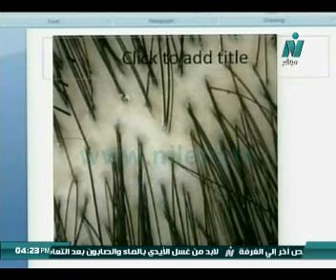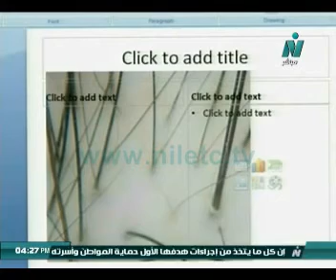استخدامات الديروموسكوب لعلاج مشاكل الشعر.....د/امل بصيلة استاذ الامراض الجلدية طب القاهرة